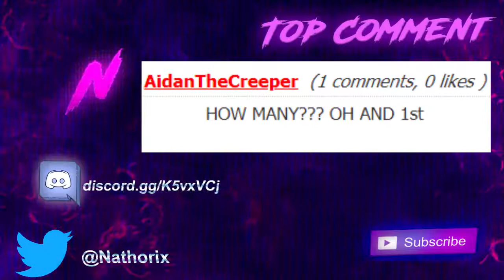Roblox - Silent Assassin - 50 Free Coins Code-6o2Lcd52u8w.mp4